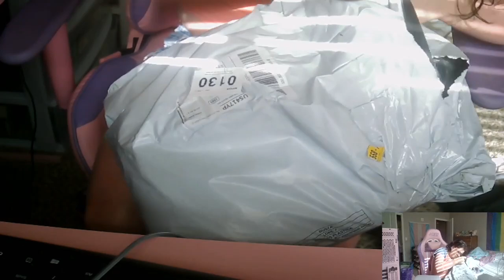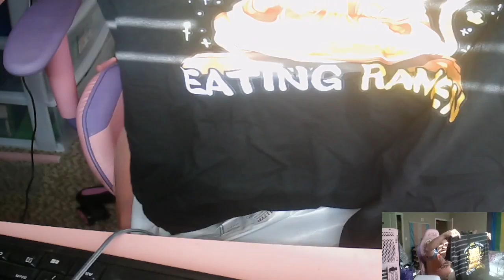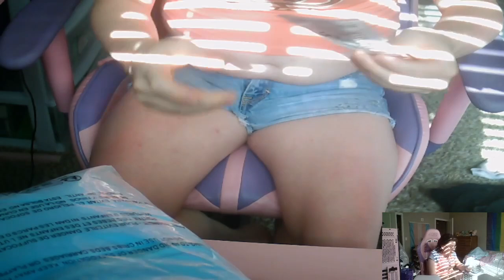new temu mostly black outfit haul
t shirt sold out
shoes 1 i did cut the brown label off tung
key chain sold out
MY LINKS
other channel